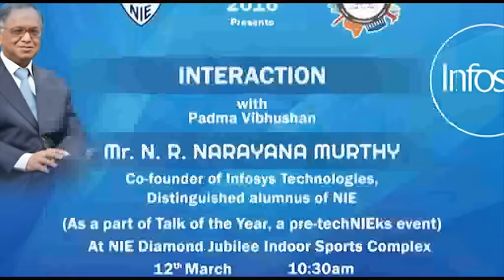Interaction with NRN_techNIEks16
NIE,Mysuru is indeed privileged to host PadmaVibhushana Dr. N.R. Narayana Murthy, founder of the Indian IT giant, INFOSYS. NRN who is also the proud alumnus and a board member of NIE,Mysuru is all set to interact with students of NIE and NIEIT on the 12th of March, 2016 at 10:30 AM at the NIE Diamond Jubilee Indoor Sports Complex. The event is being organsied under techNIEks in association with NIEIT and ONYX, E-Cell of NIE.